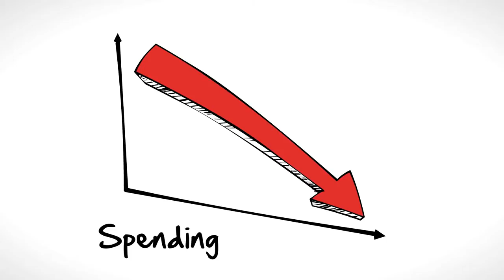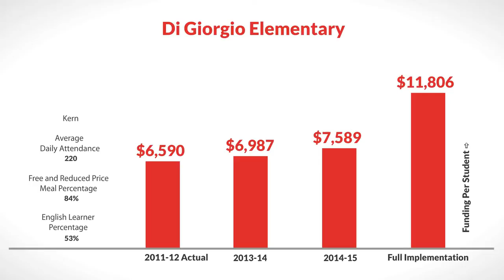LCFF for Di Giorgio Elementary